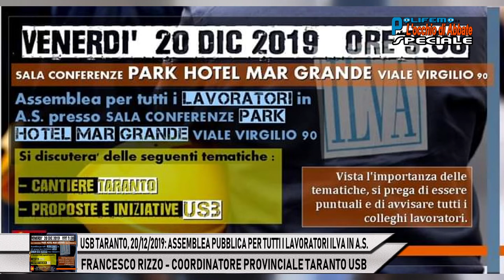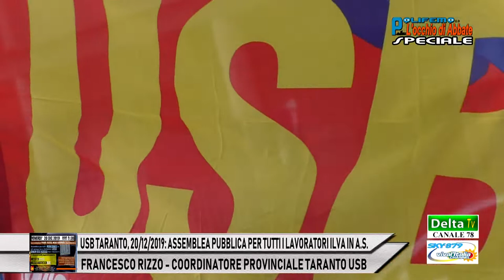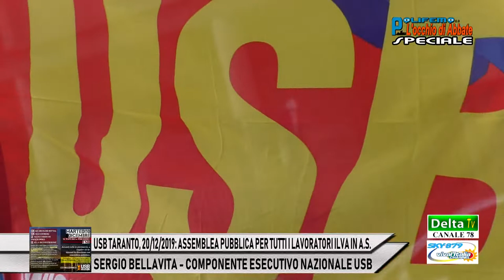USB TA: ASSEMBLEA PUBBLICA PER LAVORATORI ILVA IN A.S. (20/12/2019)